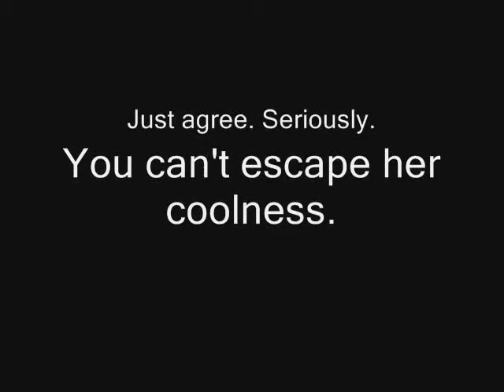NARNAnarcotic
Most super uber cool chick I know.

Shitty vid, I'll make a better one later.